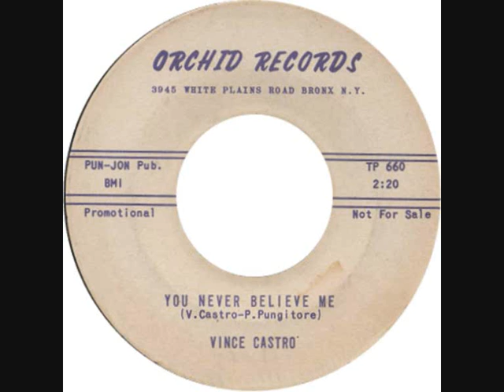YOU NEVER BELIEVE ME-VINCE CASTRO